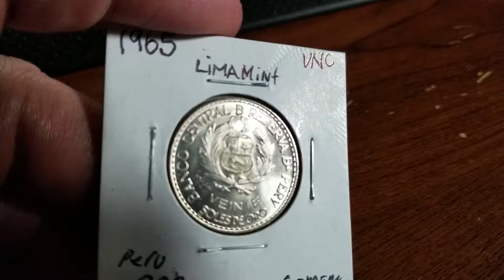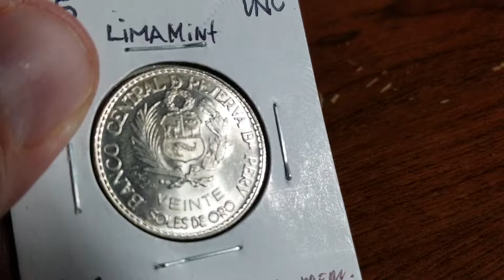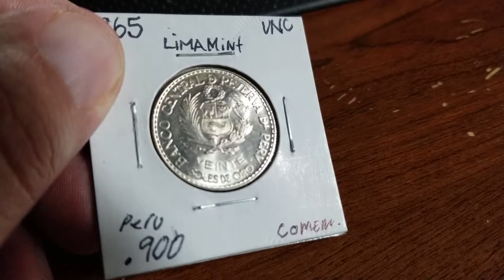Peru 20 soles de oro from Lemonhead Penny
Picked this shiner off of his auction last week.  Real nice addition to me collection.